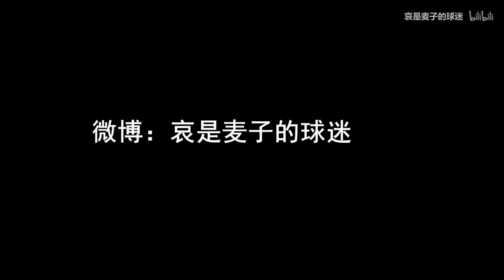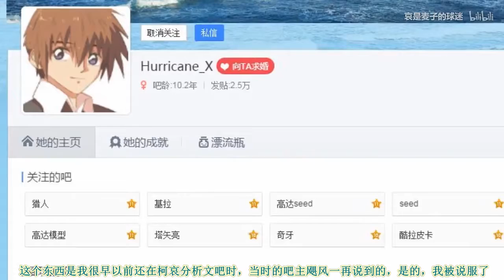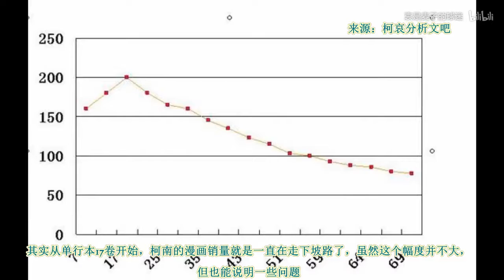简单说说《名侦探柯南》剧场版模式的变化~